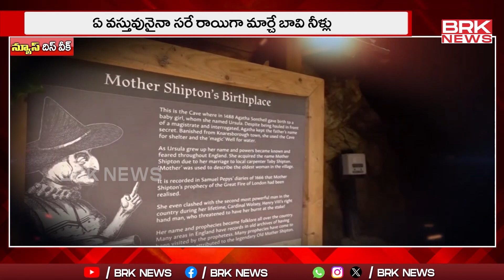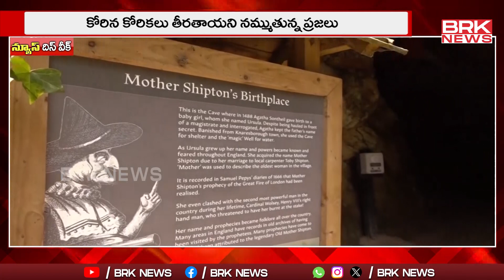న్యూస్ దిస్ వీక్ | NEWS THIS WEEK || BRK News